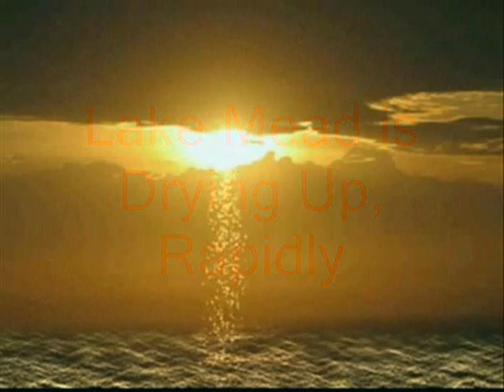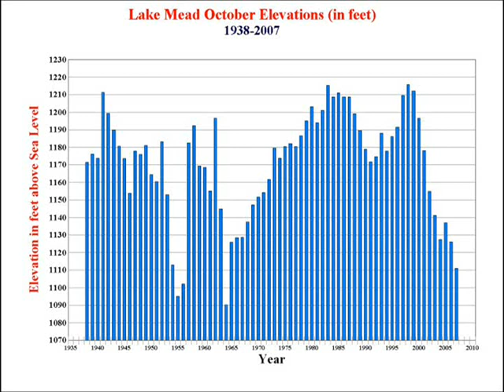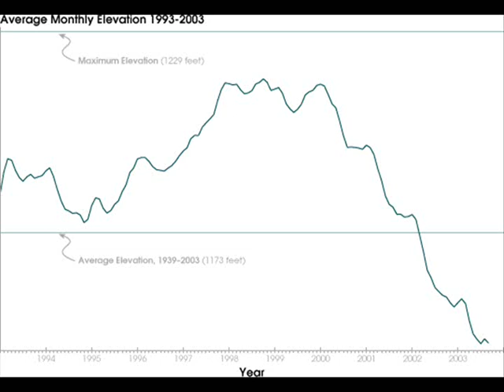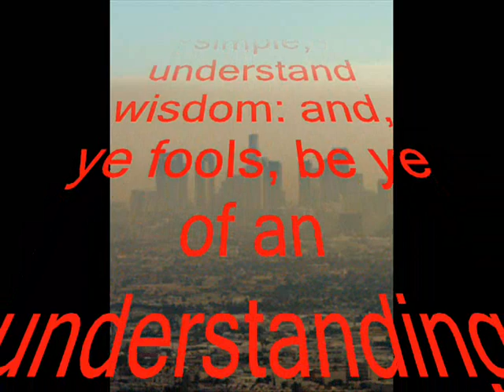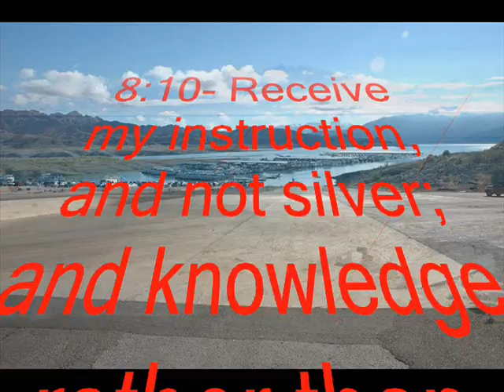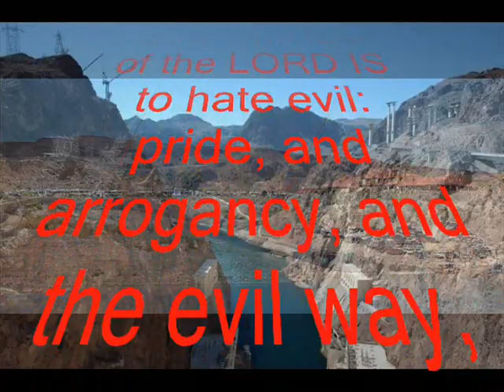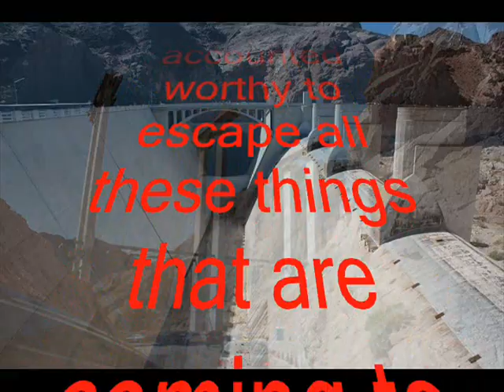Lake Mead Is Drying Up, Rapidly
Water levels are falling rapidly in America's largest reservoir. If things don't change quickly and it dries up, so could water and power for much of the Southwest. Luke 21:35- For as a snare shall it come on all of them that dwell on the face of the whole earth.